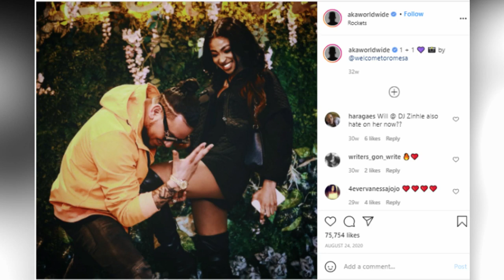So Sad! Most Popular Rapper's Gorgeous Fiance Take Her Own Life!! (Crime Scene Pics)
Kiernan Jarryd Forbes, known professionally as AKA, is a South African rapper, singer, songwriter, record producer and entrepreneur. Born and raised in Cape Town, Western Cape, Forbes gained significance after releasing his single "Victory Lap" which was released from his debut album, Altar Ego (2011).

Forbes continued his success by releasing studio albums which include Levels (2014), Touch My Blood (2018), and the collaborative album, Be Careful What You Wish For alongside Anatii (2017).

In April 2018, Forbes alongside vodka brand Cruz launched the watermelon-flavoured drink with his initial on the bottles. That same month, Forbes was featured as a special guest on WWE Live events which were held in Johannesburg and Cape Town. As for 2019, he was the roastee for the Comedy Central Roast special.